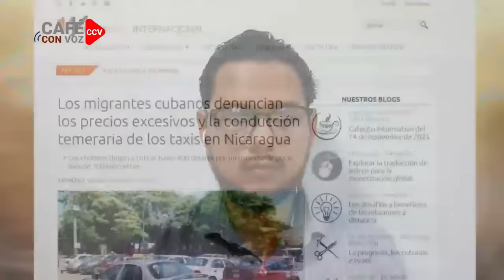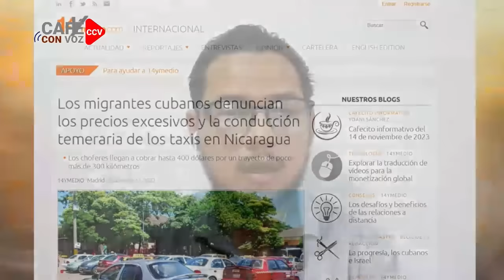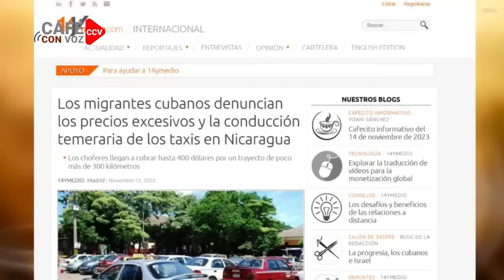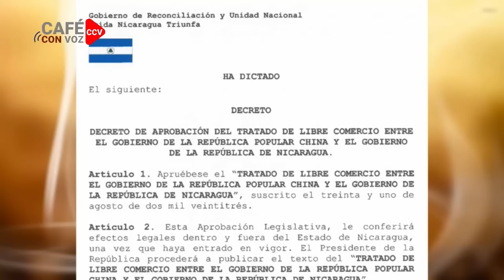CAFE CON VOZ | (EN CONTEXTO 14 DE NOVIEMBRE 2023